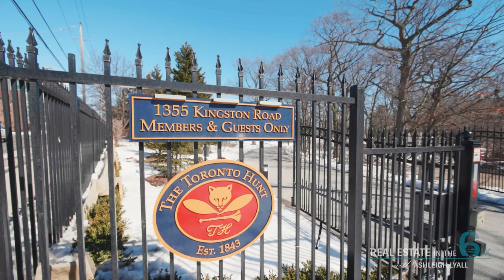122 Fallingbrook Road, Toronto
Welcome to your family dream home in the highly sought-after Fallingbrook neighbourhood! This stunning, two-storey, Tudor-style home is perfect for families looking for space and luxury. With 4 bedrooms and 4 bathrooms, this spacious home offers plenty of room for everyone.